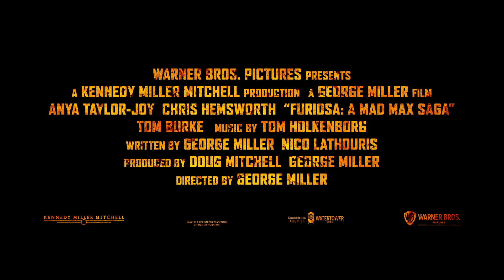FURIOSA - A MAD MAX SAGA TRAILER 2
Furiosa: A Mad Max Saga is an upcoming post-apocalyptic action adventure film co-produced and directed by George Miller, who co-wrote it with Nico Lathouris. It serves as both a spin-off and a prequel to Mad Max: Fury Road (2015), as well as the fifth film in the Mad Max franchise. It stars Anya Taylor-Joy as the titular character Imperator Furiosa, with Chris Hemsworth also starring.